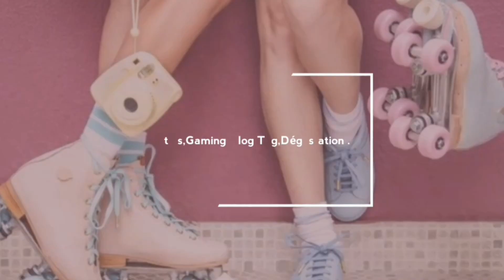-Mes acteurs préférés-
Salut tout le monde voilà une nouvelle vidéo j’espère qu’elle va vous plaire
N’hésitai pas à me suivre toujours sur mes réseaux sociaux  qui sont juste si dessous  et oublier pas le petit like pour m’encourager  a continué  et d’activer la cloche pour recevoir toute les notifications de la chaine  bref je vous laisse  bon visionnage  gros bisous

Mon snap : lise-palo84

Mon instagram : lise_palo